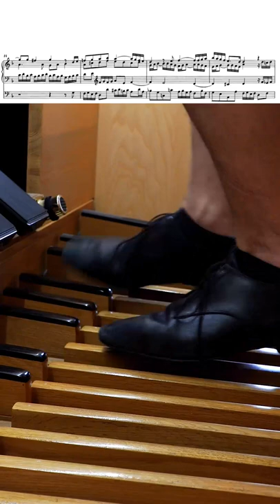Excerpt from Bach - Fantasia and Fugue in G minor BWV 542 - Fugue I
Here we are with the first part of the Fugue from Fantasia and Fugue in G minor BWV 542 by J.S. Bach! 🤩

This piece is full of energy, puts you in a good mood and at the same time is a virtuous and technical challenge 🎹

I must admit that I am still not satisfied and I have to work on the interpretation, especially on some types of phrasing. in particular I can improve the phrasing of the pedal, and make that of the hands more flexible and soft.

On the other hand, a musical monument of this kind requires its time to be perfected. I can't stand anyone who is a "music eater" and has the arrogance to argue that interpretation comes naturally to him in the reading phase. for me it is a long process, which requires time and an unhurried evolution. things must be understood, not read. 🤔